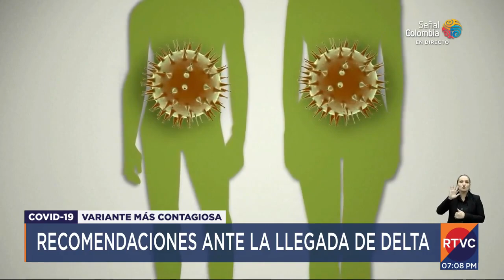RTVC Noticias | Emisión fin de semana - 25 de julio